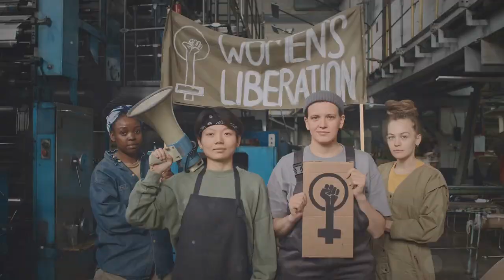Labor Day Top 10 --- Movies About the Struggles of Workers Rights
Recommended watchlist adds for your Labor Day viewing pleasure.